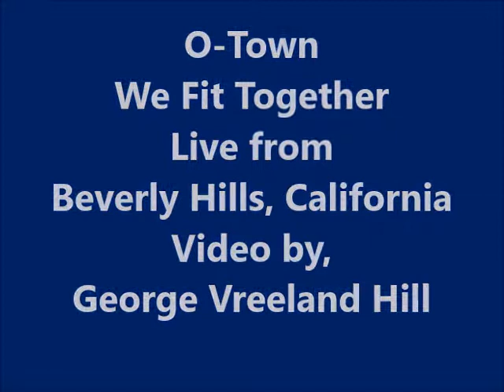O-Town - We Fit Together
O-Town performing a free concert in 2022 at Next Night Beverly Hills, in Beverly Hills, California.
Video by, George Vreeland Hill